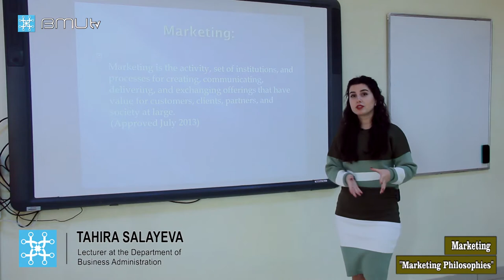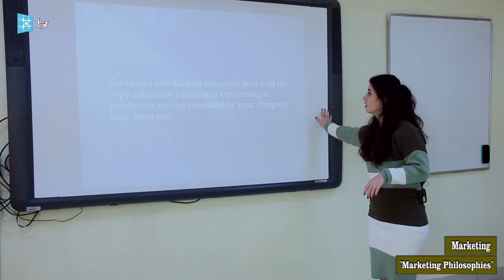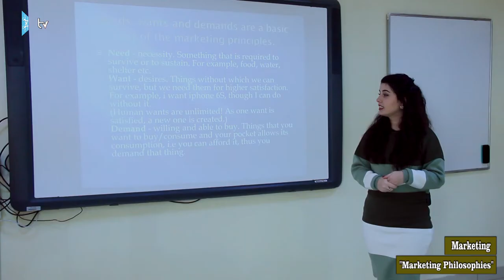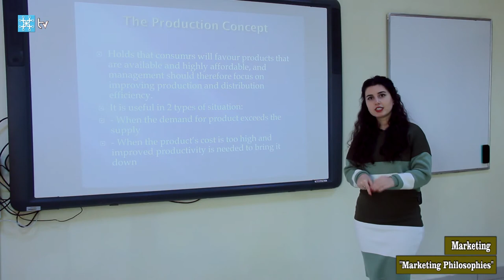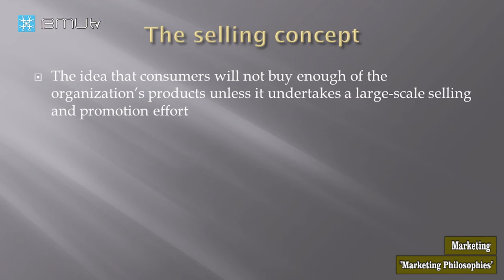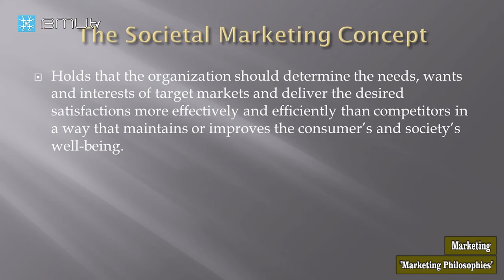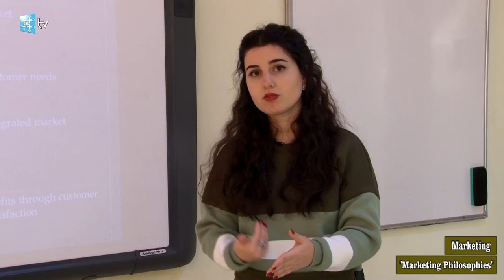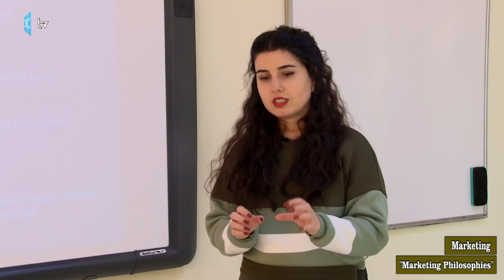Marketing: "Marketing Philosophies" (Lecturer Tahira Salayeva)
Marketing:
 "Marketing Philosophies"
Lecturer Tahira Salayeva